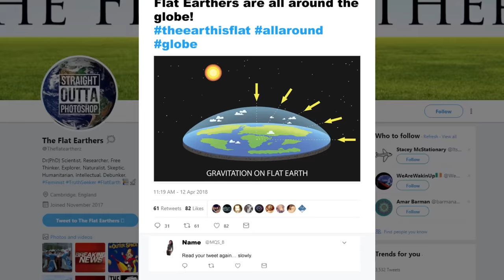Why Do Stupid People Not Realize They Are Stupid?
Ever met someone who is so extremely dumb that they don’t know how stupid they actually are?  Ever tried to explain a new concept to someone who clearly doesn’t get it? Well, you’re not alone. Researchers have come up with a theory that explains why the less we know about something, the more confident we are in our ability to master it. So there’s a term for Dumb and Dumber? Yes. And it is more common than you might think. Join us today as we explore the avenues of dumbness, in this episode of the Infographics show – What is the Dunning Kruger effect?